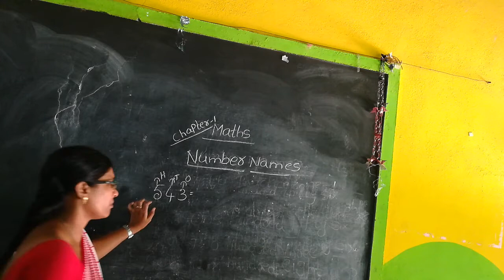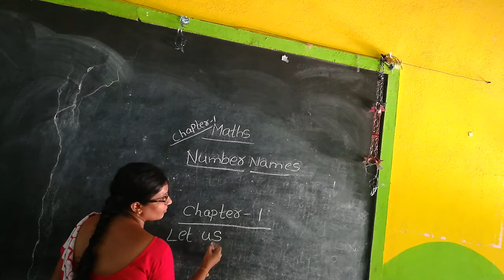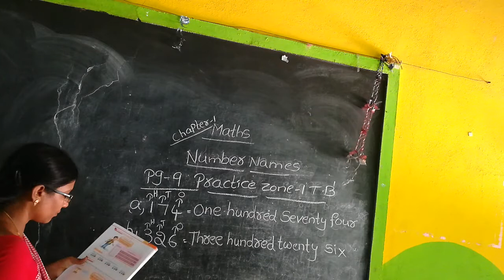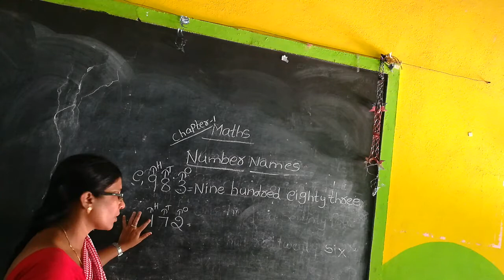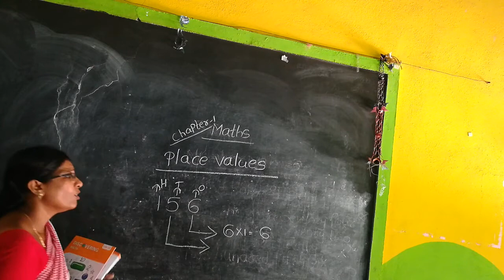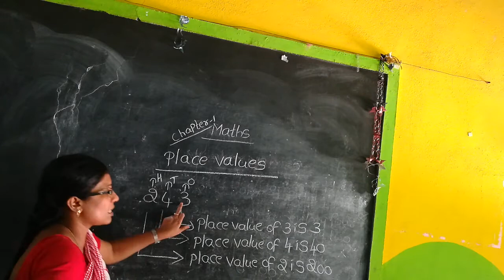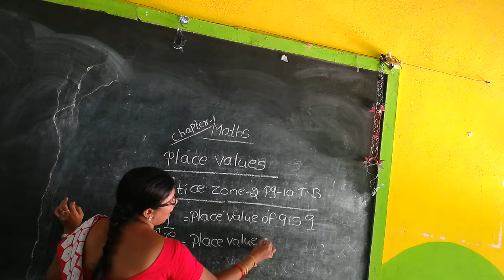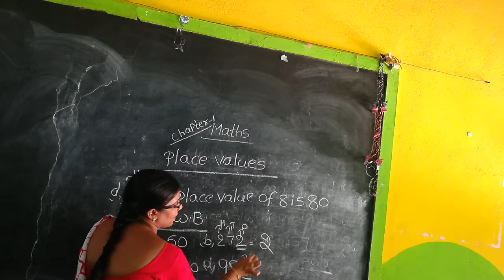3rd maths chapter-1 29 07 2020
Let Us Revise